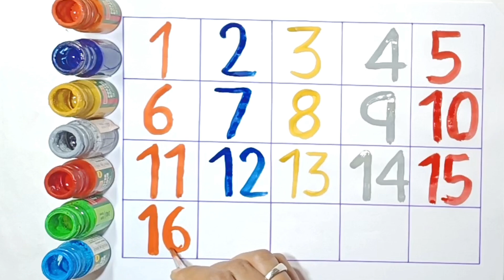Learning numbers, one two three four, 123 counting, counting numbers for kids 1 to 10, 1 to 20 -16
Learning numbers, one two three four, 123 counting, counting numbers for kids 1 to 10, 1 to 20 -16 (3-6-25)

learn to count, alphabet a to z, one two three, ABC, 1 to 100 counting, ABCD,123-123 Numbers collection

Learning numbers, one two three four, 123 counting, counting numbers for kids 1 to 10, 1 to 20

counting, numbers song, 123 numbers, 1 to 20 Numbers, Alphabet, abc, numbers

Your Query 👇

123
ginti12
one to hundred
counting 12
123 123
1 to 100
one two three
one two
123 song
123 counting
1234
song 1 se 100 tak
counting 123
one two three four
123 numbers
counting song
1 to 100 counting song
1 se lekar 100 tak ginti
one one 100
1 to 100 counting
1 to 10 ginti
123 ginti
one two counting
counting numbers 1-20
20 in words
1 to 20 counting in English
numbers drawing
numbers work sheet for nursery class
What are numbers 1 to 10?
What is the name of 1, 2, 3, 4, 5, 6, 7, 8, 9, 10?
What are the prime numbers from 1 to 100?
numbers 1 to 10 work sheet
numbers 1 to 10 song
learning numbers 1-10
What is the 1 10 number system called?
What are the numbers between 1 and 10?
How to learn numbers 1 to 10?
How can I teach numbers easily?
How to teach kids to identify numbers?
How to teach a child to read?
How to teach kids numbers 1 to 10?
What are different ways to show a number?
How to read 1 to 10 numbers?
How to correctly write numbers?
How do I teach my child the numbers 1 10?
When should kids know 1 to 10?
How to learn numbers in English?
How to teach 1 to 20 numbers?